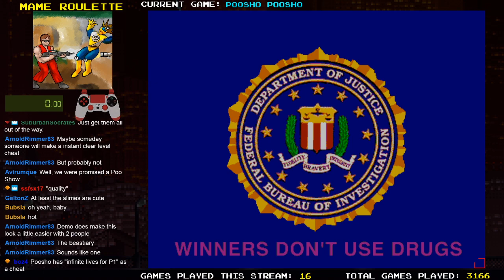MAME Roulette - Episode 265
Space Beam,

Mole Attack,

Hammer,

Gemcrush,

Pitapat Puzzle,

Zaviga,

All American Football,

Super Stingray,

Super Wing,

Gorodki,

Vs. Atari RBI Baseball,

Tornado,

Capcom Bowling / Coors Light Bowling,

Bestri,

Vortex,

Poosho Poosho,